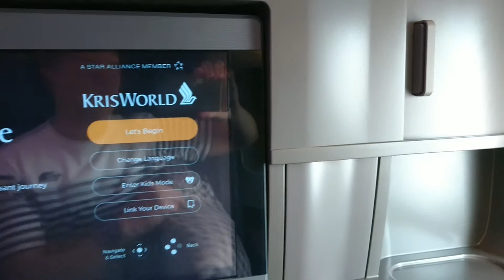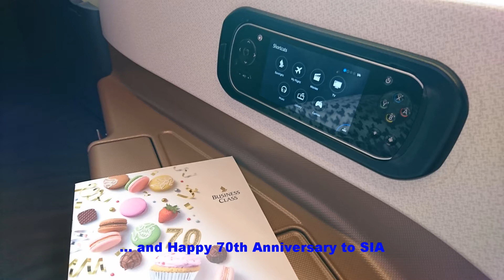Singapore Airlines BUSINESS CLASS A350 - Singapore to Hong Kong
On this "not so thorough" review, I flew on Singapore Airlines SQ 856 from Singapore to Hong Kong in Business Class. By the way, this is also my first ever flight review video; and I am sure I have a ton to learn in the future.